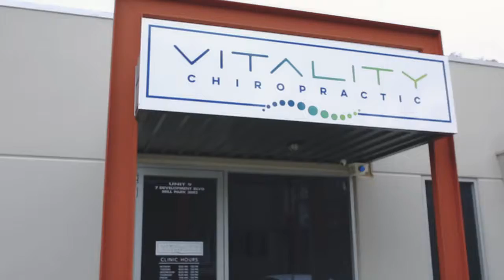Vitality Chiropractic Australia Office Tour